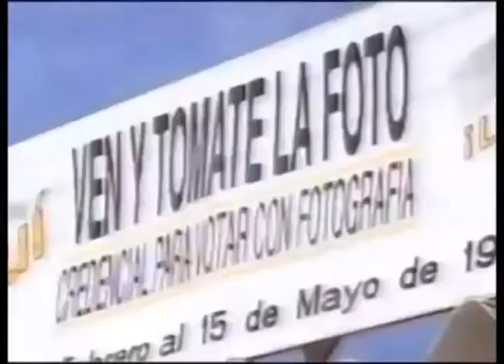Comerciales mexicanos: IFE 1993 2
Credencial para votar con fotografía versión beisbol